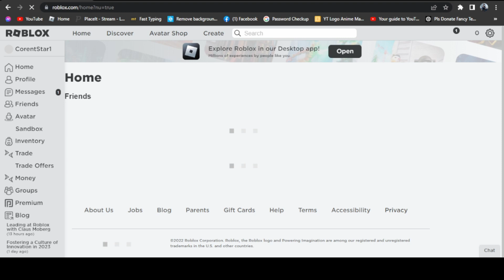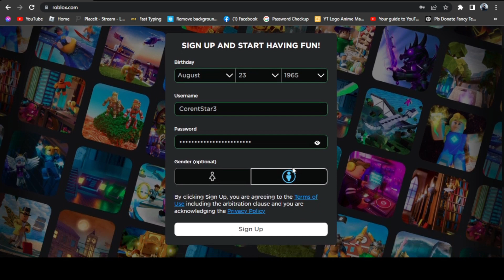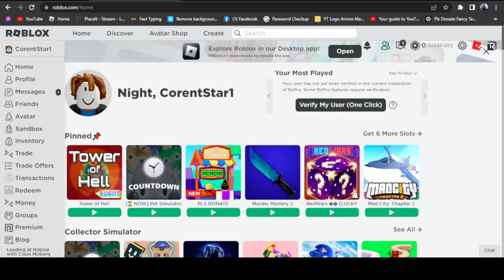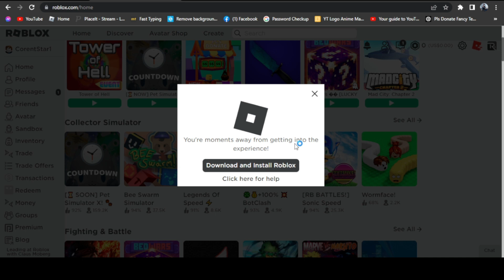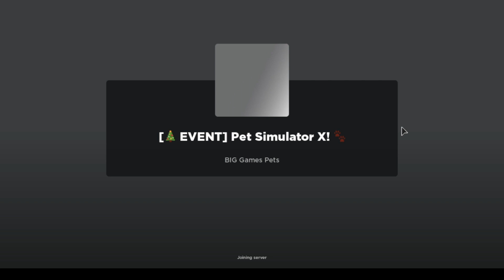BINIGYAN AKO FREE CHRISTMAS HUGE!😱 TOTOO BA TO?!😭 (CHRISTMAS UPDATE🎄) PET SIMULATOR X!🐾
🎄MERRY CHRISTMAS🎄 EVERYONE! AND HAPPY NEW YEAR!💖

PAMASKO KO?🤣

To be a part of the video:
3. Send a friend request
3. Follow CorentStar_YT on Roblox!